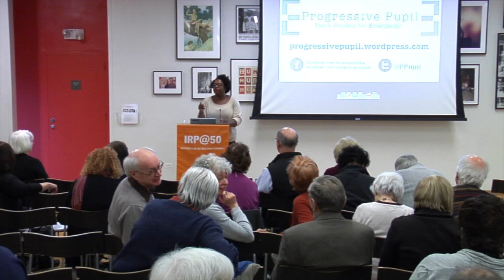Fridays @ One: Robin J Hayes | The New School for Public Engagement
Professor Robin J. Hayes of the Milano School of International Affairs, Management, and Urban Policy is both a scholar and a filmmaker. She screens and discusses her documentary film, Beautiful Me(s): Finding Our Revolutionary Selves in Black Cuba, which explores how African Americans and Afro-Cubans can learn from one another about building community, forging coalitions, and responding to racism.

This regular series of events addresses current issues of politics, culture, and the media, often with a New York City focus. It is open to the New School community and the public. Fridays@One is made possible by a bequest in memory of Estelle Tolkin.

Study non-profit management, urban and environmental policy, human resources, and international affairs at the Milano School of International Affairs, Management, and Urban Policy, a part of The New School in New York City.

*Location: Wollman Hall, 65 W 11th St 5th Fl, Friday December 7th 2012